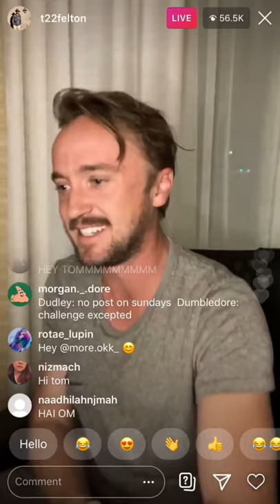| Harry Potter | | Draco Malfoy | Tom Felton Calling Harry Potter, Daniel RODCLIFFE on Insta Live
~Tom Felton think Daniel RODCLIFFE movie is...~

(Possible NON-CLICKBAIT MATERIAL)

Hey guys, Hope you understand that now I’m going through a challenge of doing 30 videos in 30 days!!!
And THE 28th VIDEO OF THE CHALLENGE IS THIS ONE

ITS GOING TO BE REALLY HARRY POTTERY.. IDK

Today we decided film a video on Tom Felton calling Daniel Radcliffe, Daniel RODCLIFFE

Please Get this video to 10 likes so I can be motivated to make myself successful in this challenge

                 CONSIDER
╚═╩══╩═╩═╩═╩╝╚╩═╩═╝                     = HAPPY ME

I am Ricky a 13 year old boy who lives in NJ. I have a younger brother (ESHAN) he comes up in my videos once in a while. I also used to have a great friend, hamster, and brother called Fang, but unfortunately he passed on November 2019. On this channel we post random content on unexpected times. Some of the Videos genres I make are Mukbang, React, Travel, Vlogs, Review, How to, Bloopers and much more. Plus You guys can witness what happens Day to Day in My Life.

COMMENT YOUR FAVORITE LINE

Follow others

(No Threat Intended )